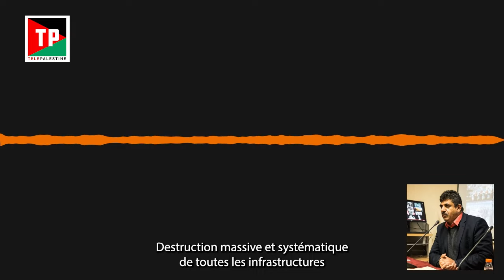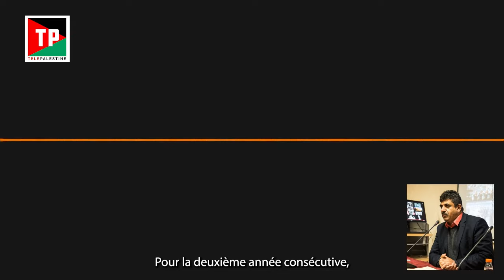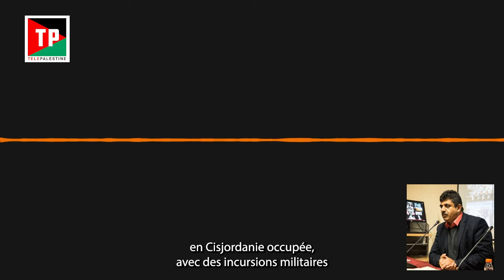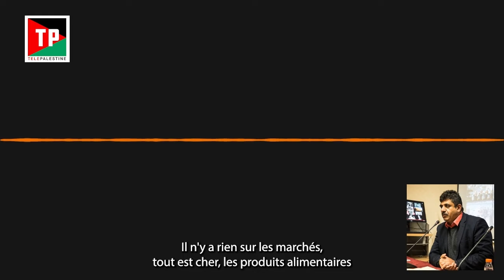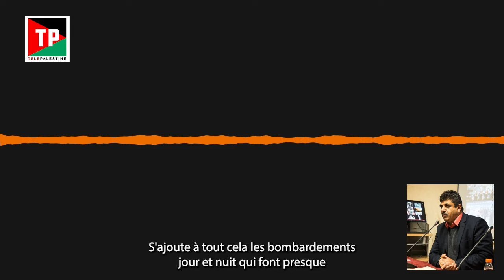Gaza: bientôt un an de souffrances continues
On n'arrive toujours pas à réaliser et pourtant: les Palestiniens de Gaza commémoreront bientôt la première année d'un génocide toujours en cours. En plus des bombardements qui continuent à tuer quotidiennement, la famine sévit, particulièrement au nord, et les blessés ont peu d'espoir de survie tant le système hospitalier a été réduit à quasi néant. A ce tableau d'horreur, il faut encore ajouter la propagation de maladies contagieuses comme la polio, alors que le peuple palestinien est toujours dans l'incapacité de recevoir le moindre vaccin.